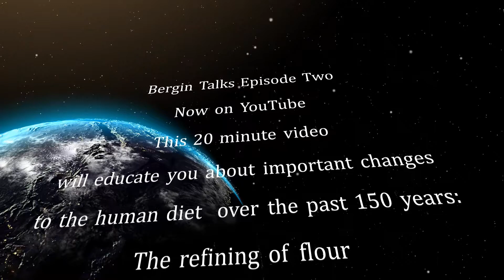The Paleolithic Diet - Facebook Ad For Episode Two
These are the topics covered in episode two